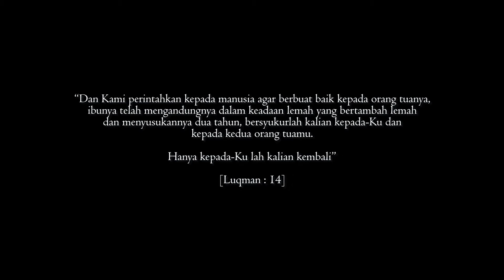(TEASER) "SAMPAI HATI ADAM! ..."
". SAMPAI HATI ADAM ." 😰😰
Adakah Adam akan menjaga kebajikan ibunya ?
Nantikan VIDEO PENUH dari kami pada bulan 10 Ramadhan (15 May 2019) ini, STAY TUNE yea.